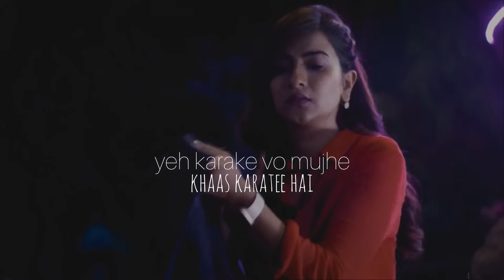kyunki…abb woh mujhse BAAT karti hai🥀 Katha-Viaan VM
Do drop your precious feedback.